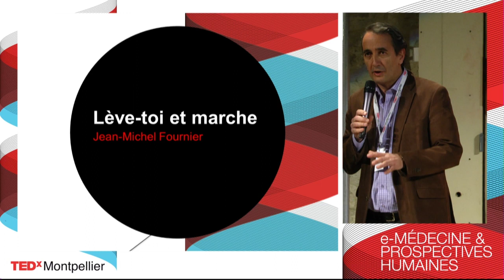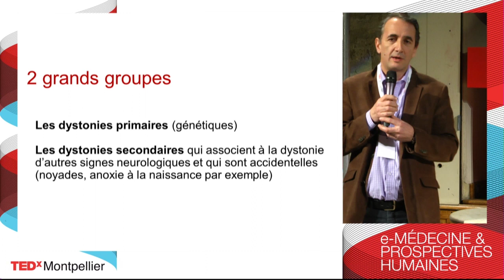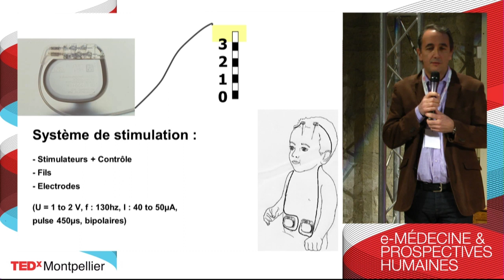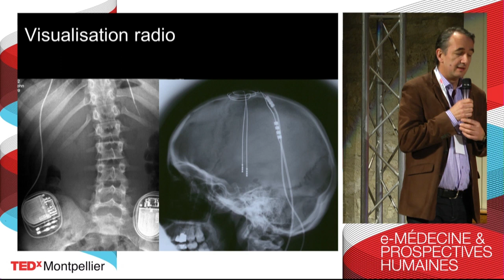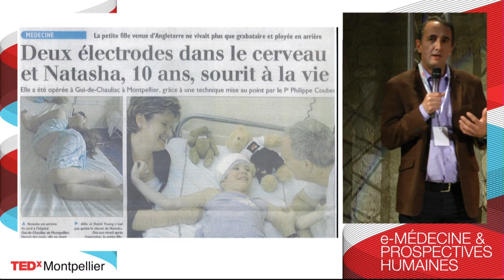Lève-toi et marche: Jean-Michel Fournier at TEDxMontpellier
La voix du patient porté par un parent et président d'association.